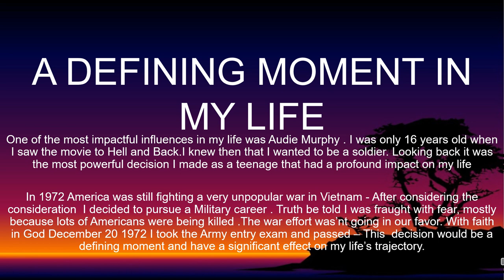Fort Dix BCT 1973 BRAVO COMPANY